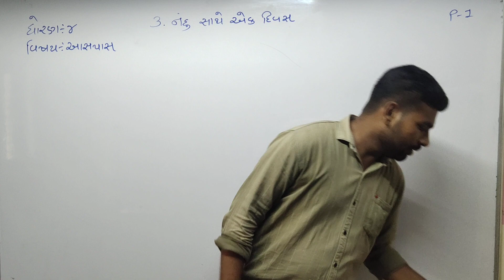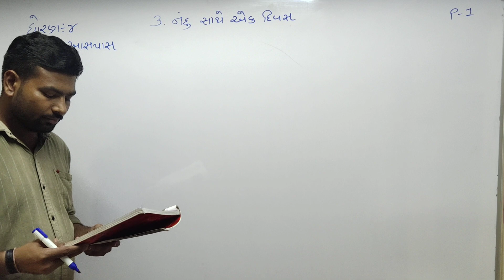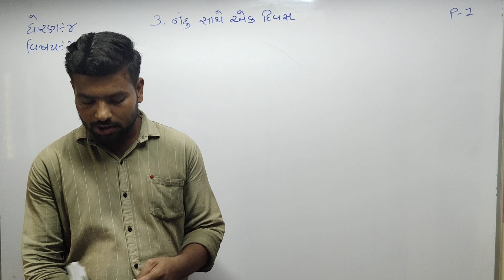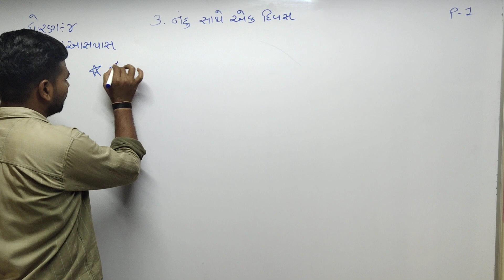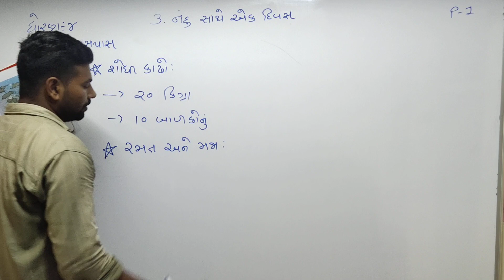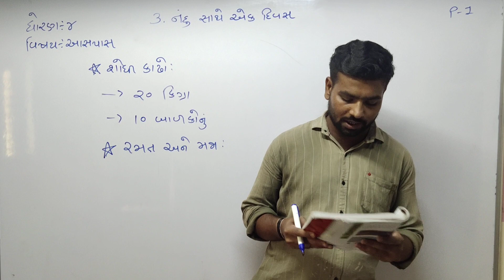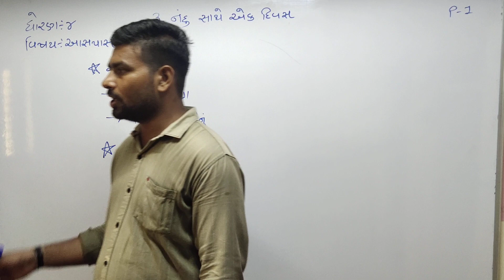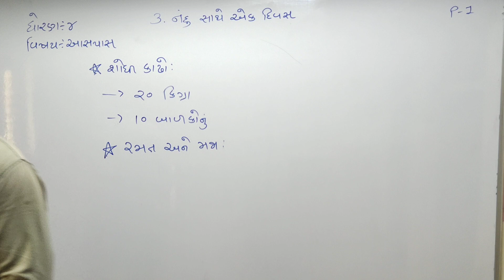Std 4 Guj Med Aas pass Ch 3 P1